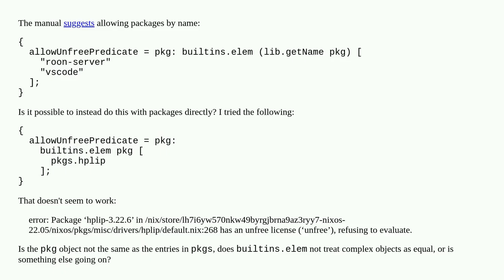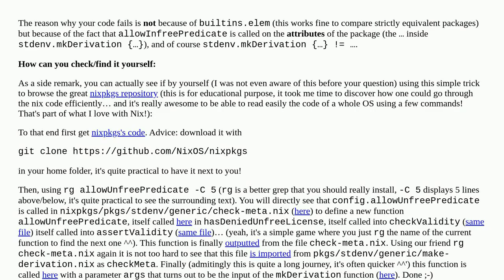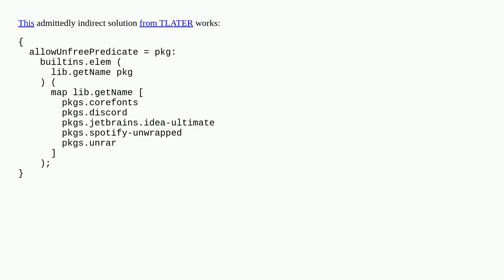How to use packages directly in `allowUnfreePredicate`?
A special thanks goes out to the community